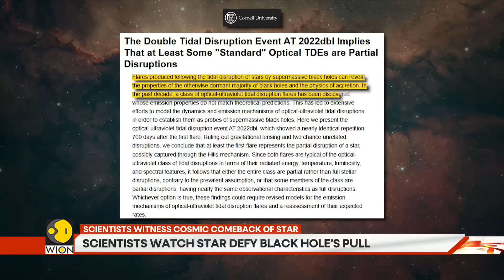Star Escapes Black Hole: Cosmic Shocker! | Gravitas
For the first time ever, astronomers witnessed a star survive a supermassive black hole encounter—not once, but twice. The recurring flash of AT 2022dbl overturns decades of astrophysics and suggests stars might only be partially disrupted. A third flare expected in 2026 could confirm a brand-new class of cosmic survival story. Dive into the science reshaping our understanding of the universe.